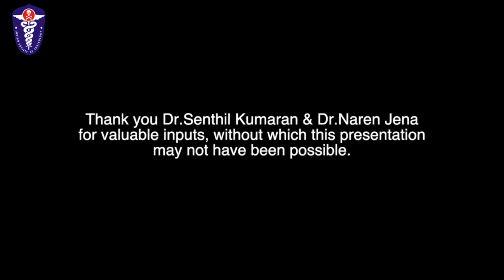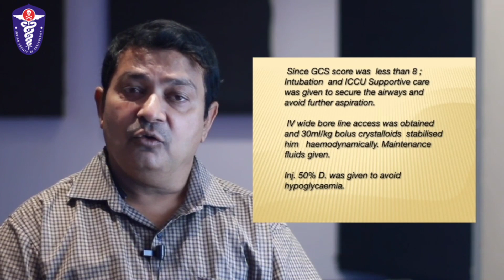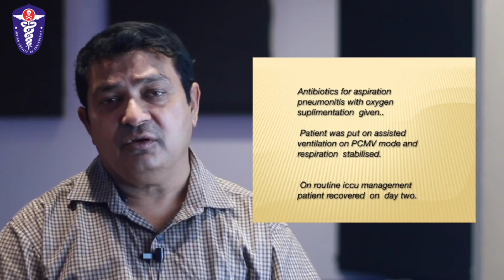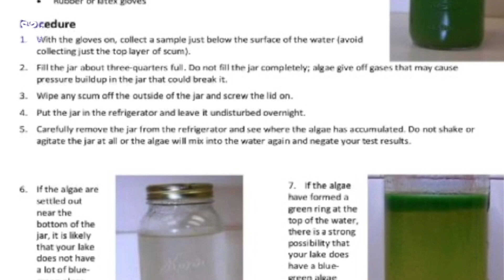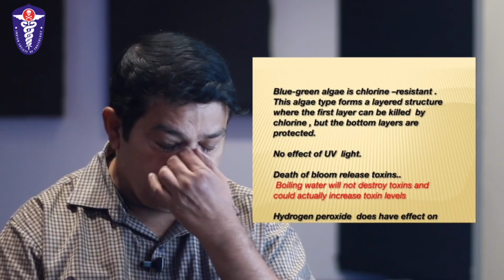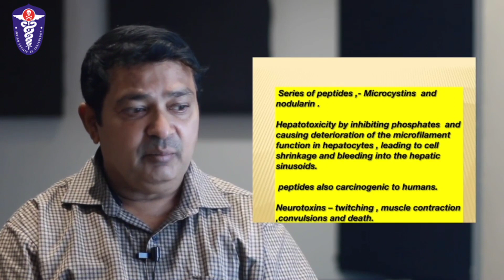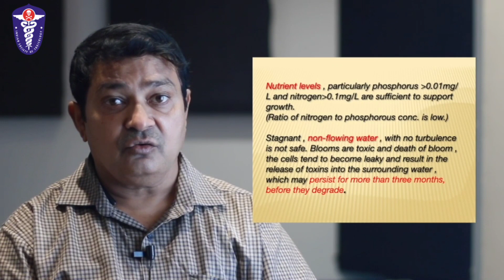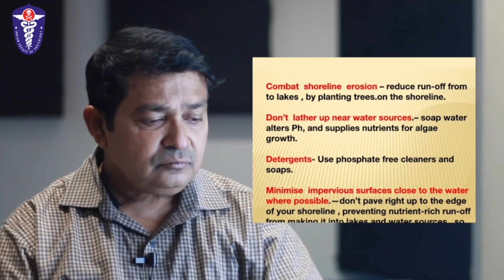Blue Green Algae Toxicity || Interesting case presentation